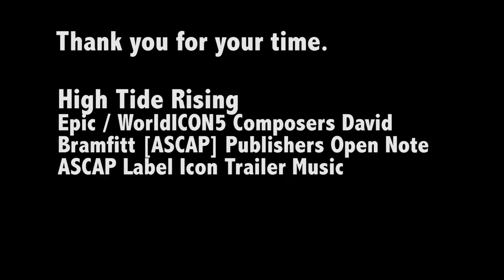Capt. Briggins interview trailer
Teaser interview with Capitan Dogfish Briggins of the Pirates of the Silver Realm.